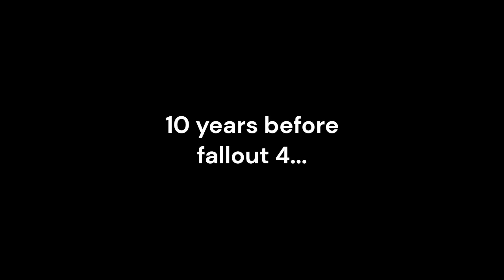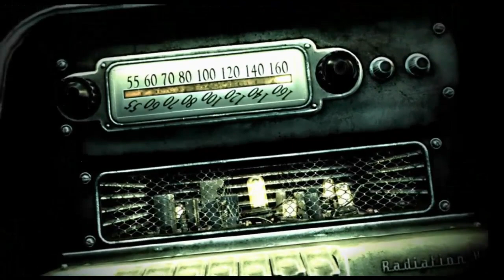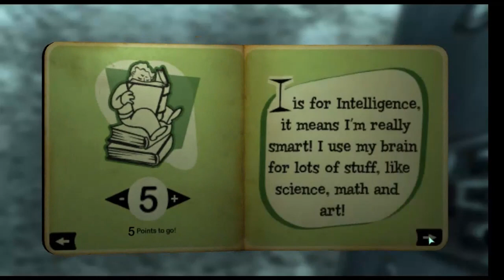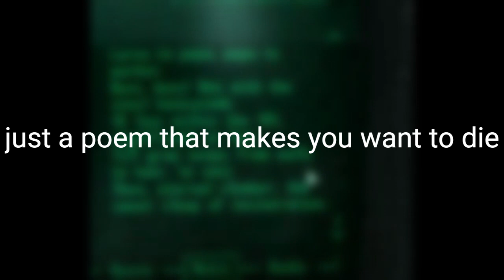before fallout 4...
today i'm going to play fallout 3,if i didn't do videos some times it's because i needed to find a recorder,fallout 3 it's made from Bethesda game studios (same creators of fallout 4),fallout 3 it's ambiented 10 years before fallout 4.
it's mostly said this fallout it's better than fallout 4. fallout 3 doesn't have a voice actor for the main protagonist (the player) so you must read what i click,don't worry the npcs haves voices. remember to like and subscribe :)